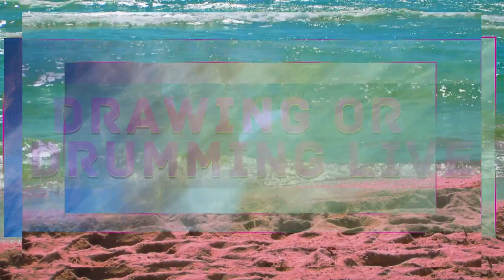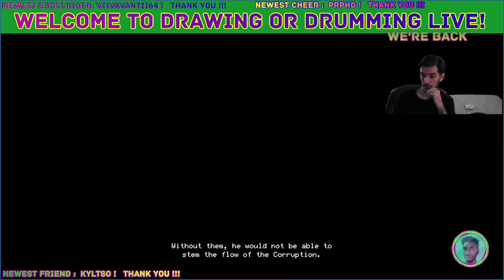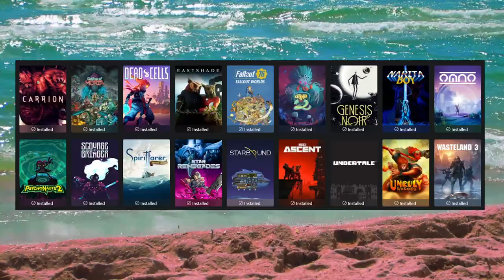Checking out Game Pass - Children of Morta - Welcome to Drinking and Gaming Live!